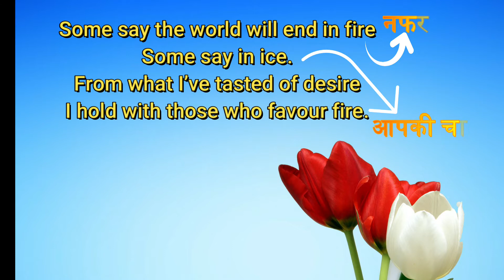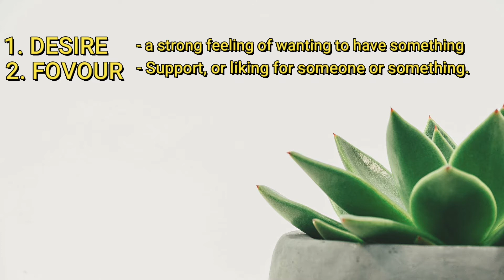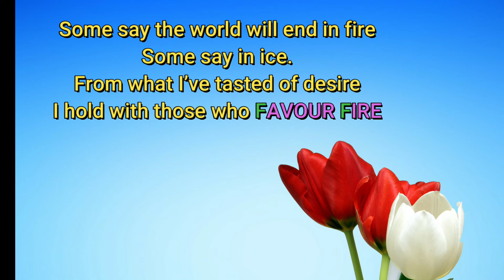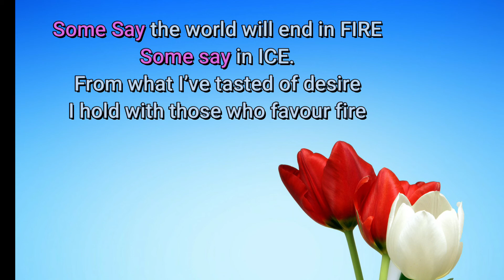FIRE AND ICE | FIRE AND ICE CLASS 10 | IN HINDI | DETAILED EXPLANATION | SUMMARY | ANIMATION | CBSE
. Fire and Ice Question and Answers
1. There are many ideas about how the world will ‘end’. Do you think the world will end some day? Have you ever thought what would happen if the sun got so hot that it ‘burst’, or grew colder and colder?

A. Unfortunately, the world is going to end one day and there is nothing we can do about it. There are many ideas as to how it will end but one can’t say surely. The reason that life exists only on Earth is that the circumstances and temperature is apt to make it possible. If the sun gets so hot one day that it is at the verge of bursting, it would lead to rapid destruction as there would be fire everywhere. Conversely, if it grows colder and colder, there will be ice everywhere on Earth and life in any form would not be able to sustain at such low temperatures.

2. What is the rhyme scheme of the poem? How does it help in bringing out the contrasting ideas in the poem?

A. The rhyme scheme of the poem is “aba abc bcb”. The poet has used the rhyming beautifully to bring about contrasting ideas in the poem. He has used the ideas of two groups who believe that the world would come to a catastrophic end either as a result of fire or ice. Simultaneously, he portrays these two essential components as features of destructive human emotions: desire and hatred. Just like fiery desires and icy hatred can cause damage to an individual in an irreparable manner, fire and ice can lead the world at the verge of chaos and thus, apocalypse.

 .                                       Fire and Ice Summary

Robert Frost’s poem “Fire and Ice” is a strong symbolic poem where fire is used as the emotion of desire and ice, that of hatred. He has used the idea of two groups who have their own possible explanation for the end of the world. One is of the opinion that fire alone, can destroy each and every possibility of life on Earth while the other thinks that if ice as a result of extreme low temperatures could cover the earth’s surface, it would lead to the end of the world. Both the components are compared with self-destructing human emotions: desire and hatred. The poet is originally of the opinion that he has been very closely associated with the “fiery desires” and considers it capable of bringing human beings on the verge of destruction. Thus, he considers fire as more competent for destruction. But then he thinks that “icy hatred” is just as capable of ruining humans, though slowly and steadily. Therefore, if Earth was to end twice, ice would be just as good as fire. If fire would lead to rapid destruction, ice would lead to silent damage. Similarly, if fire is pure passion, ice is pure reason. Thus, the poem, very artistically, underpins the philosophy that we let our emotions rule us and if don’t control them they will surely bring us all on the verge of chaos.